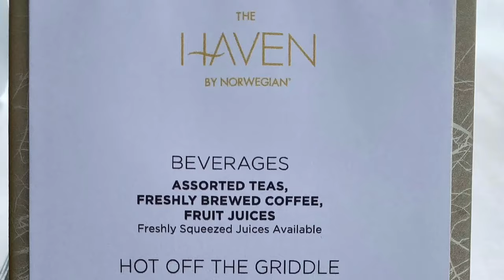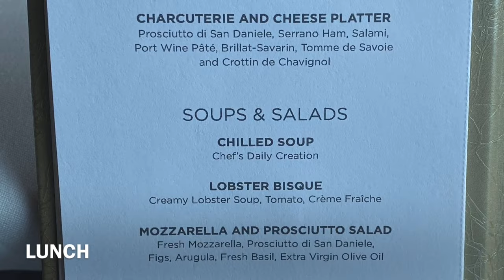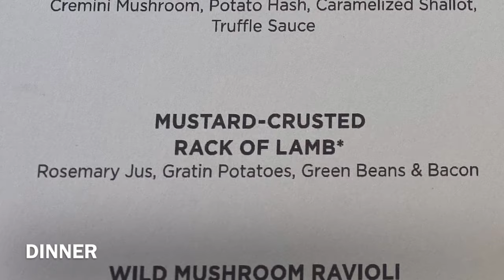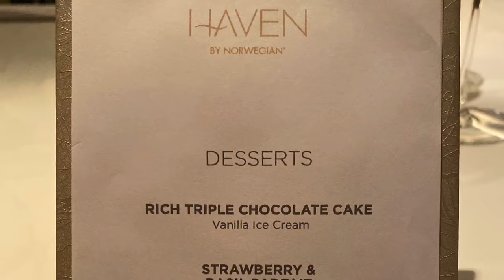Norwegian Haven Menus with Pictures of Food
All food items in the Haven Restaurant are depicted.